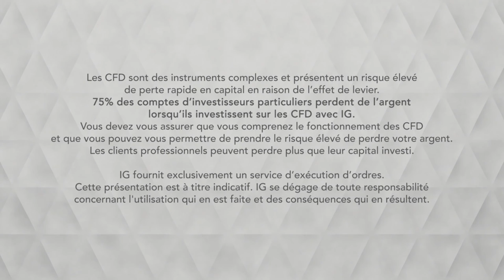Bourse - ARGENT, consolide après dernière phase de hausse - IG 09.10.2019